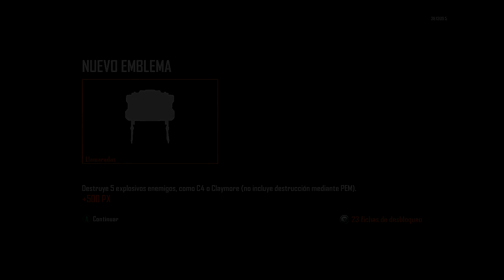Es hora de Evitar el estrés a toda costa!!